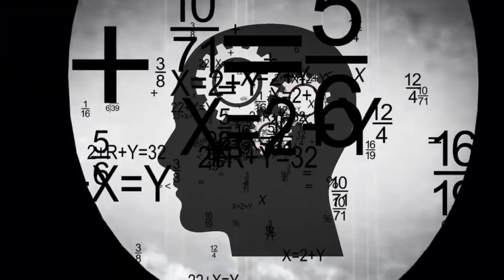Si Kenshin Himura O Hitokiri Battousai Ng Samurai X Ay Si Kawakami Gensai Pala | Jevara PH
Kilalanin natin ang totoong tao sa likod ng bida ng japanese manga na Samurai X na si Hitokiri Battousai o Kenshin Himura..